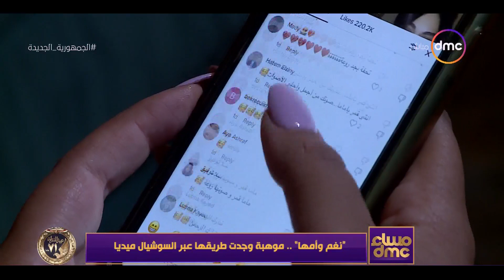مساء dmc - نغم وأمها.. موهبة وجدت طريقها عبر السوشيال ميديا